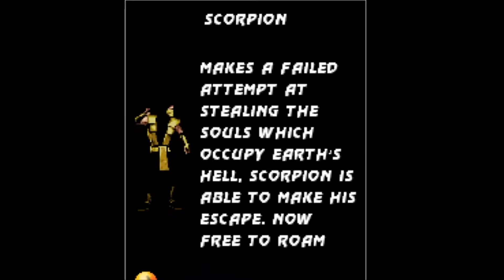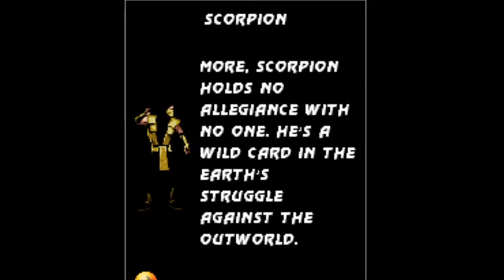Ultimate Mortal Kombat 3 (Java Mobile) 5MG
Fast Review:
Graphics - /5
Sound - /5
Gameplay - /5
Fun - /5